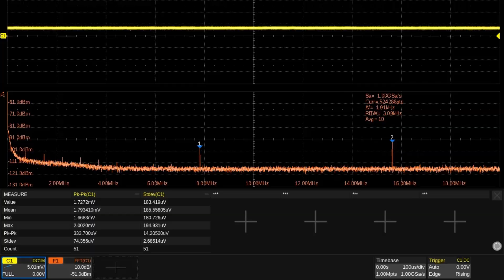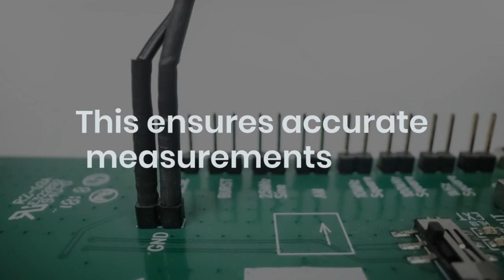Discover the Power of SIGLENT's SAP4000P Power Rail Probe | High-Sensitivity & Low-Noise Solution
Unlock the full potential of your power integrity measurements with SIGLENT's SAP4000P Power Rail Probe! 🚀

Designed for high-sensitivity, low-noise performance, and offering an extra-large offset compensation, the SAP4000P is a perfect match for SIGLENT oscilloscopes like the SDS3000X HD, SDS5000X, SDS6000 Pro, and SDS7000A series. This probe is engineered to deliver precise results for all your power rail testing needs.

💡 Key Features:

High bandwidth 4 GHz
Low-frequency input resistance 20K
Offset voltage range up to 24V
Noise level: 1.1x the oscilloscope noise before connection
Supports USB, LAN, and direct control modes
Plus, explore SIGLENT's latest accessories like the SP6150A Passive Probe and SAP5000D Active Differential Probe, enhancing measurement accuracy and efficiency.

For engineers seeking precision and value, this probe offers unbeatable performance. Starting at just £300, it's an investment that delivers exceptional value!